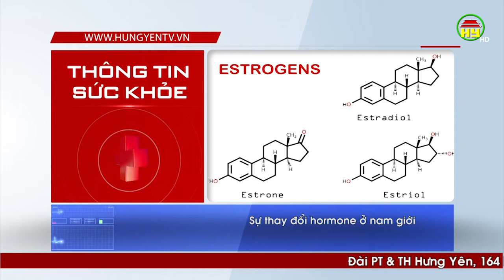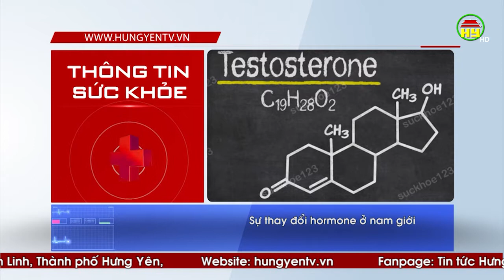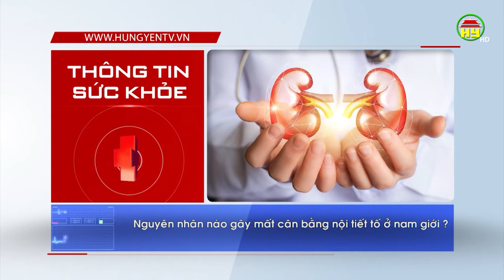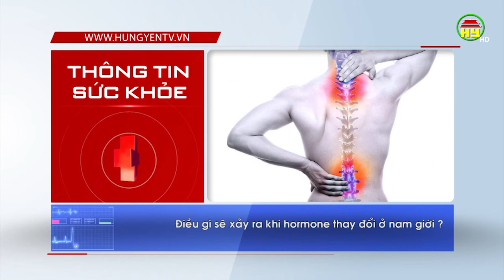Thay đổi nội tiết tố ở nam giới, dấu hiệu và cách xử trí